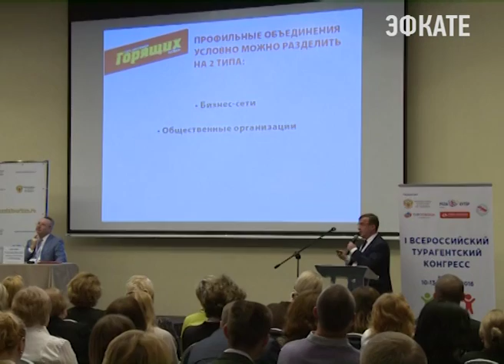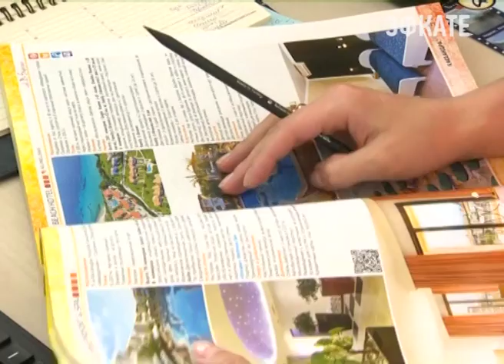Представители ведущих турагентств России осмотрели возможности Сочи. Новости Сочи Эфкате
Все они — участники первого в истории современной России турагентского конгресса. Он стартовал в южной столице накануне.
Сочи. Новости.
Телеканал Эфкате.